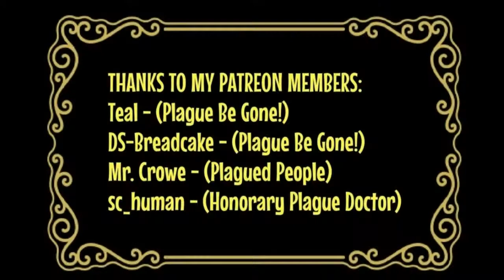[RP] Crash Bandicoot N. Sane Trilogy - Crash Bandicoot 1 - Relaxed Playthrough - Part 2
What's up everyone, Sky here and CRASH IS BACK, CRASH IS BACK, CRASH IS BACK, and this is part 2 of Crash Bandicoot 1!

I have so many exceptional memories of playing Crash with my sister, and I even still have my copy of Crash Bandicoot 2: Cortex Strikes Back on PS1!

If you made it this far into my description, give yourself a thumbs-up lol.

Teal - (Plague Be Gone!)
DS-Breadcake - (Plague Be Gone!)
Mr. Crowe - (Plagued People)
sc_human - (Honorary Plague Doctor)

Do you want your name/handle in the descriptions of my videos, as well as 24 HOUR EARLY ACCESS to my videos?